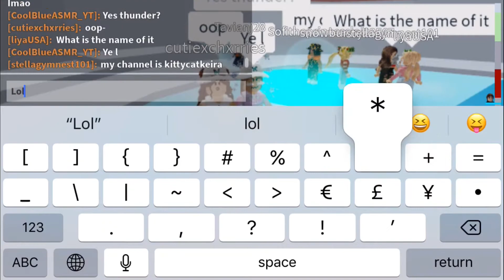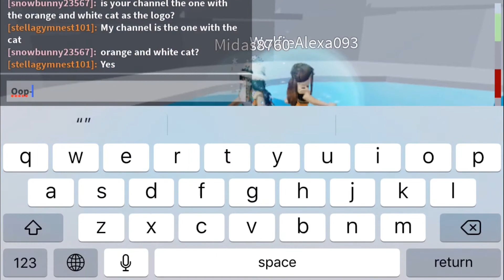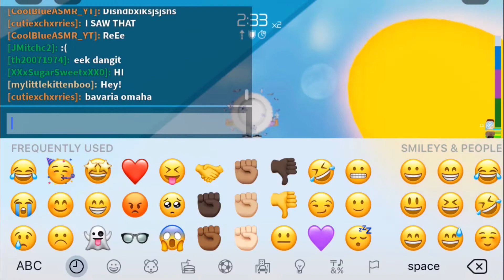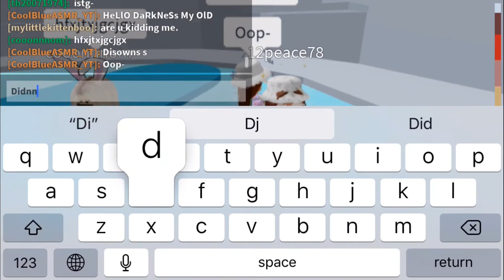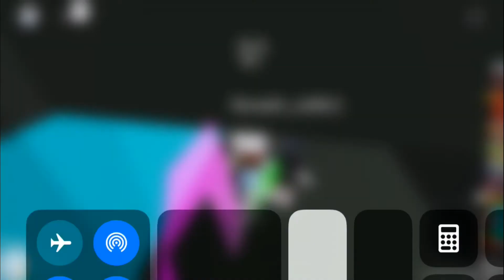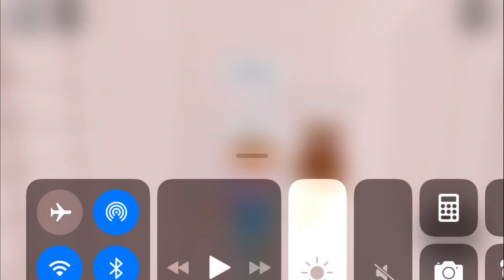Collab with Sugar ASMR!! (Toh gameplay, keyboard//mouse tapping/ clicking, glasses 👓 tapping)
Follow my Roblox account!- CoolBlueASMR_YT

Happy Halloween! 🎃 👻 🍬 🍭